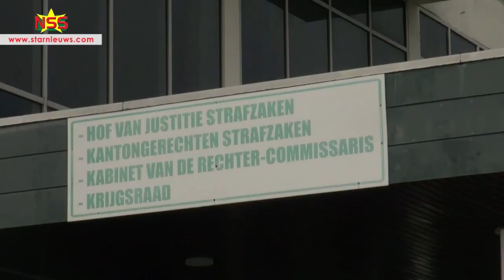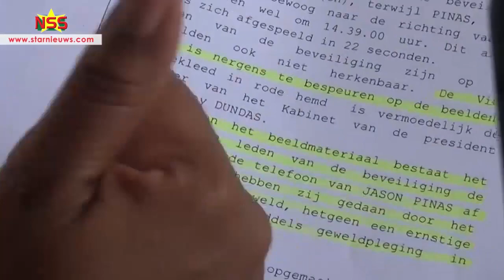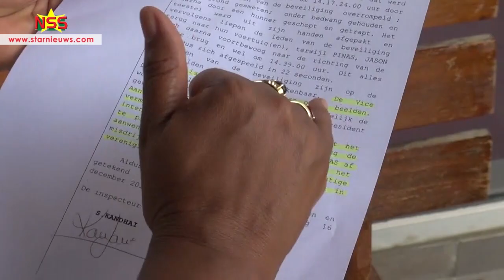Advocaat Leter: Bruut geweld tegen Pinas was niet nodig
Uit de beelden die in de rechtzaal zijn vertoond, is gebleken dat Jason Pinas op brute wijze is verhinderd zijn werk te doen. Hij eist publieke verontschuldigingen. Voor hem is belangrijk dat de samenleving weet wat er gebeurd is.